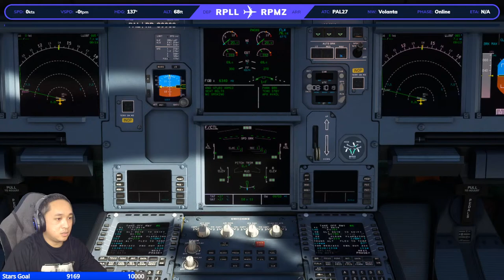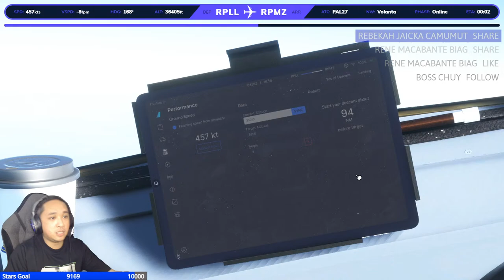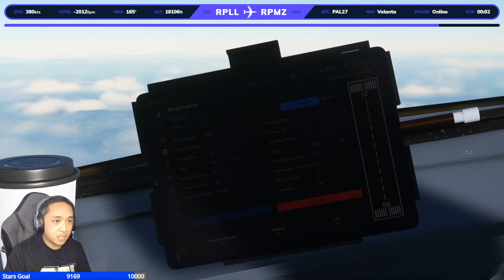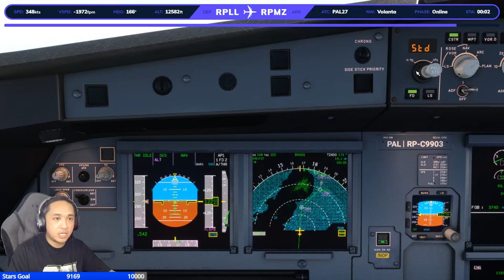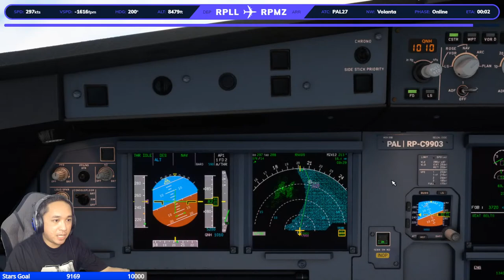Borg Plays Microsoft Flight Simulator - Manila to Zamboanga (RPLL - RPMZ)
Epic Games Partner
Creator Tag: BORGGAMING

It's Flight Thursday, mga Beshiewap! :D

Flying from Manila to Zamboanga (RPLL - RPMZ)